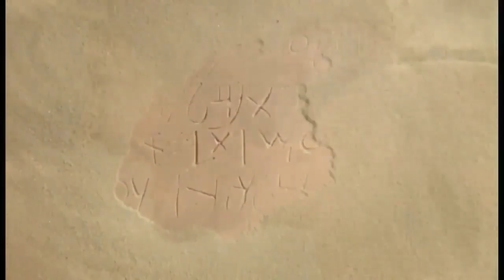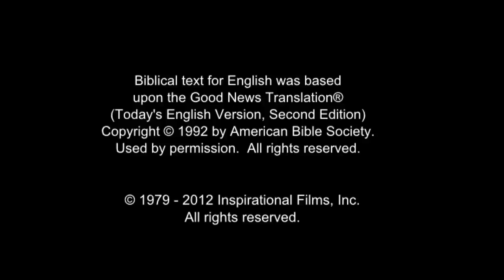All Nations Life Saving Message! Call On Jesus Name! Be Saved Forever! Risen Jesus Saves!!!(43)